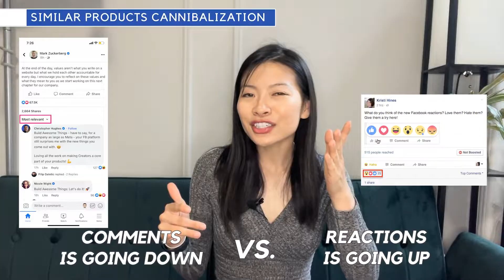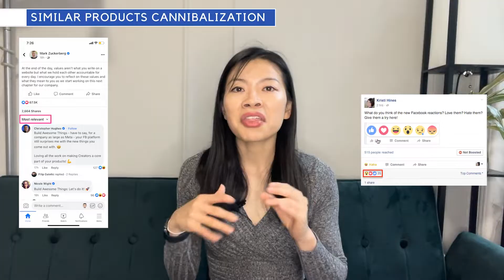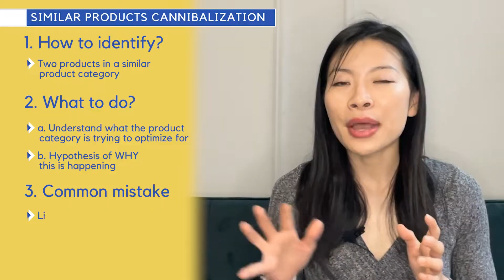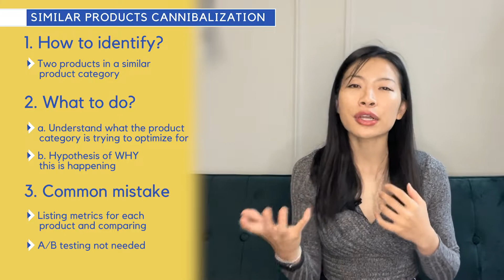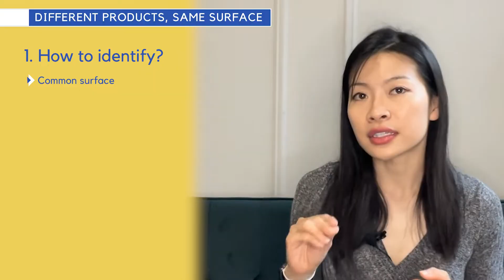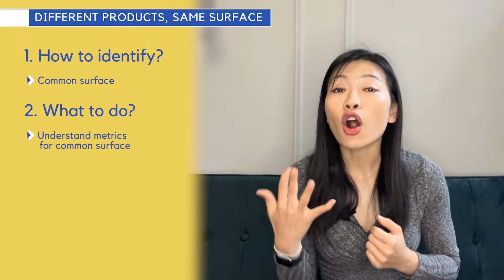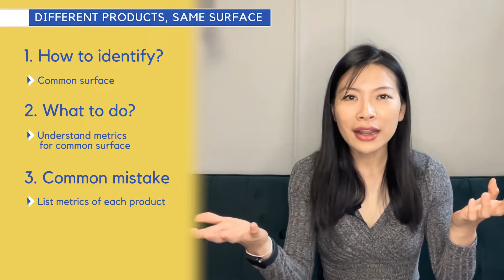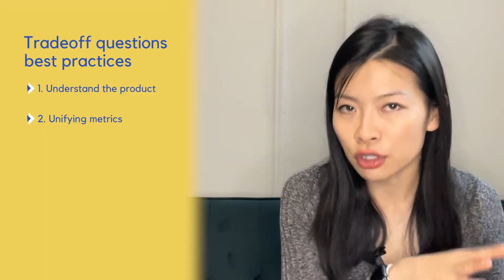Facebook/Meta Product Execution Interviews: Tradeoff Questions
👩‍🎓 Book 1:1 Coaching With Me!

Tradeoff questions are frequently asked in product manager and product design interviews. Here's the difference between the 3 types of tradeoff  questions and how you solve them.

📚 Books for Product Interviews & Careers 📚